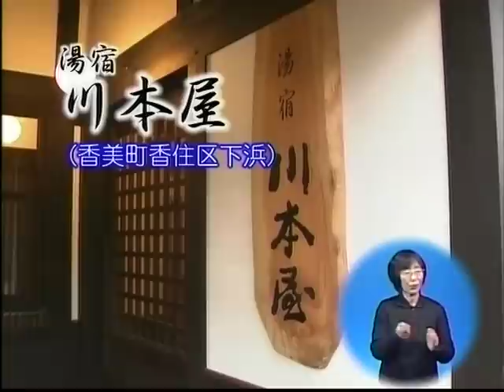吹田市広報番組 特集「友好交流都市をたずねて 香美町（後編）」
特集「友好交流都市をたずねて 香美町」。
前編 2011年11月18日（金曜）～11月24日（木曜）放送。
後編 2011年11月25日（金曜）～12月1日（木曜）放送。
吹田市広報番組「お元気ですか！市民のみなさん」で友好交流都市の魅力を紹介しています。番組ナビゲーターが「兵庫県香美町」の魅力や観光情報をリポートしてきました。前編・後編にわけてたっぷりお伝えします。